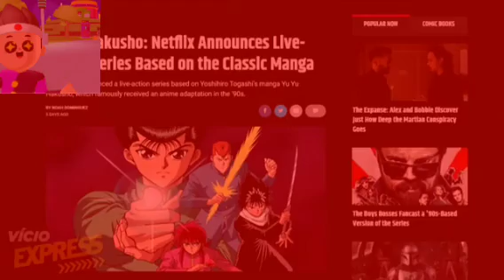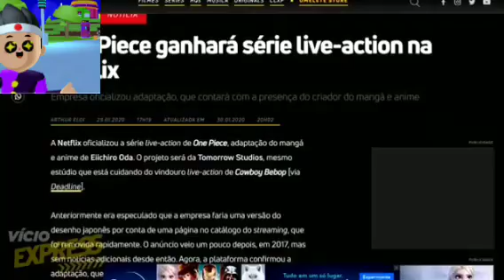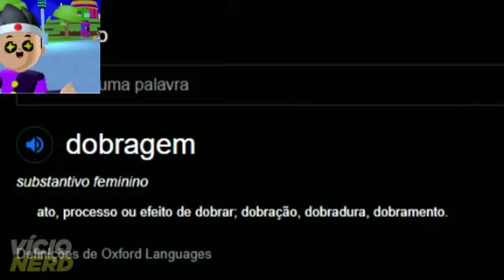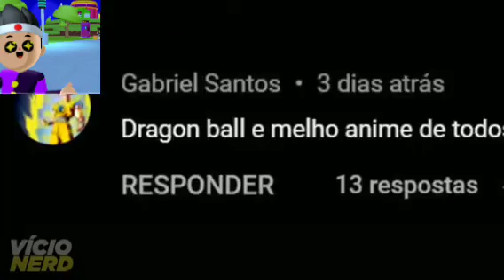REACT TOP!!! | VÍCIO NERD KKK